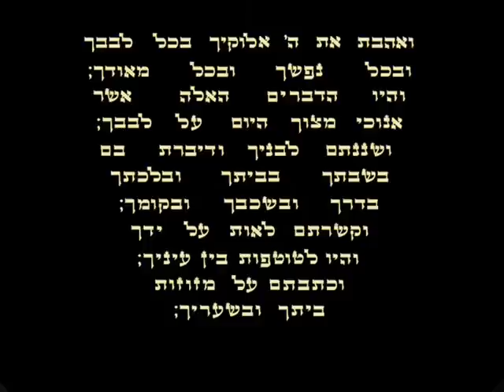Star of David Necklace with Shema Yisrael Prayer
Canaan online proudly presents this charming star-of-david necklace from our top selling collection!
Hangs on the onyx-stone, the Star-of-David is made of sterling-silver. This beautiful necklace features Shema israel prayer.
The words of this sacred prayer are inscribed in Hebrew, in 24 karat gold. in means of an innovative technology, which ensures extremely high resolution. This enables a combination of miniature text in the design, which can be viewed with a magnifying glass.

only at Canaan online, unique jewelry and israeli art